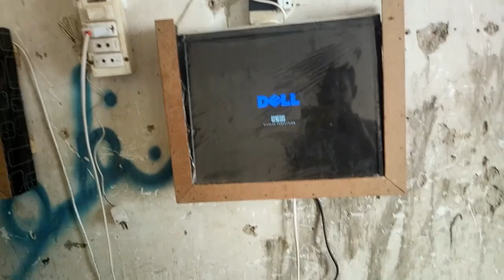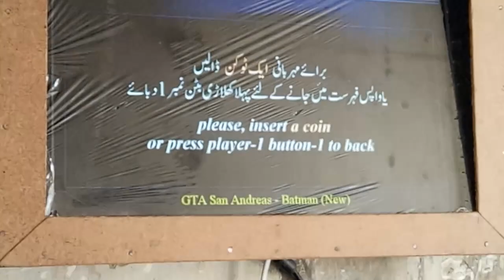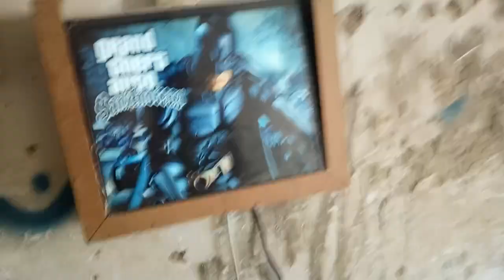How Token System Works in Video Games | Arshman Electronics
video game mein token kesay kaam krta hai